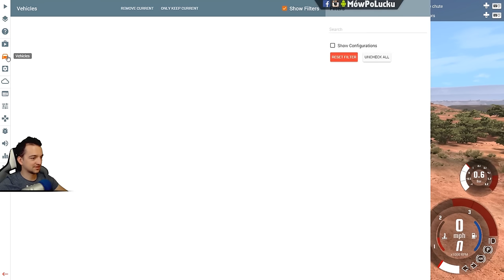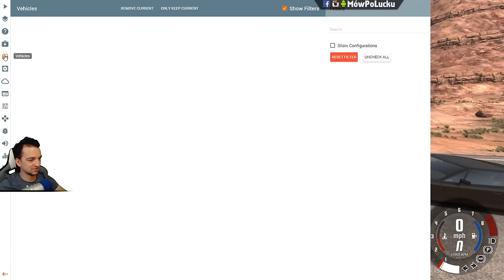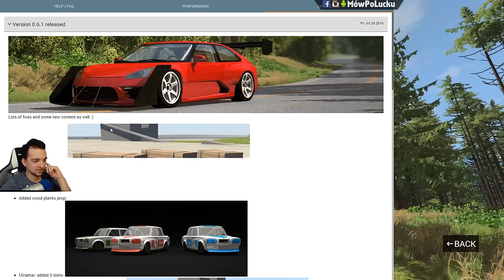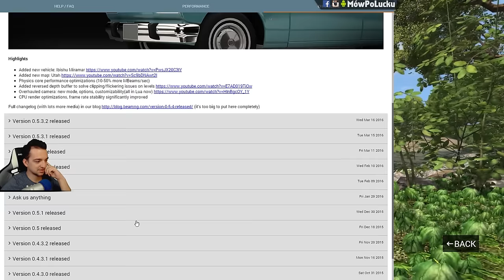Dragster kontra słup? To nie może skończyć się dobrze :D | BeamNG.Drive